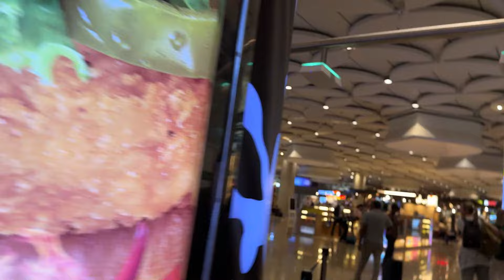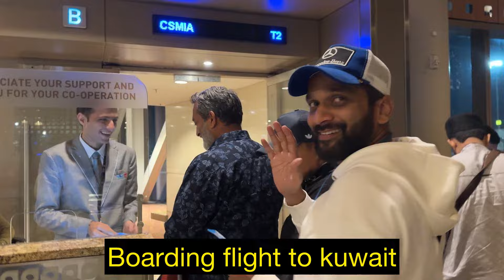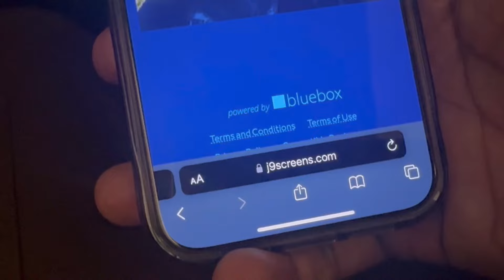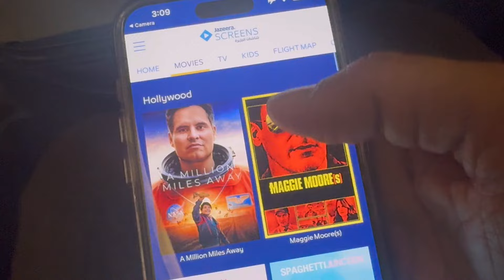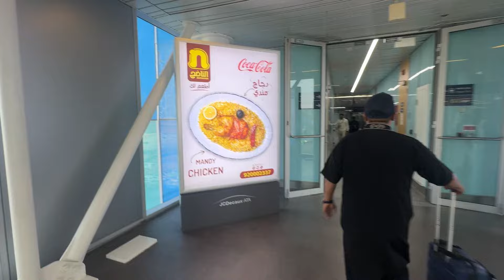Mumbai to Madina Vlog